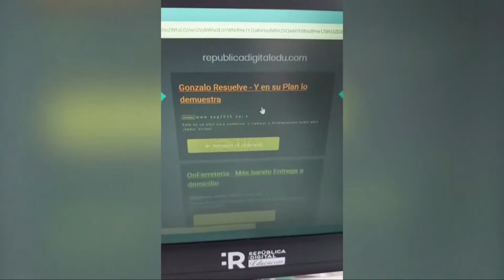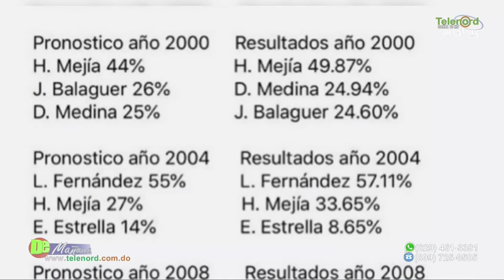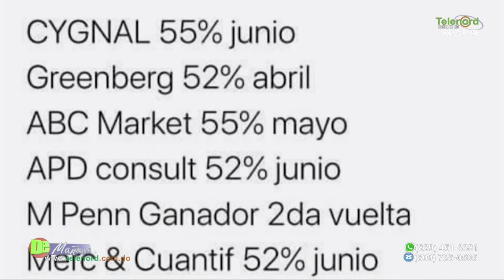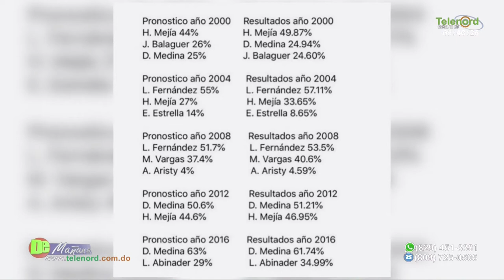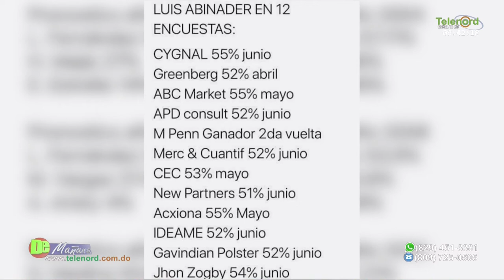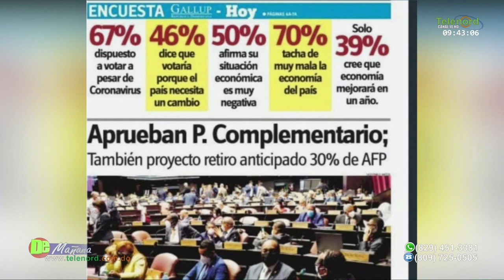Llegaron a la desperacion de intercepción de teléfonos de empleados de Gallup dice Fulbio